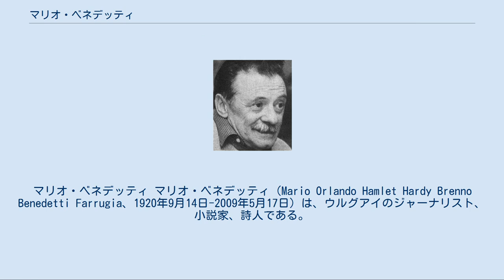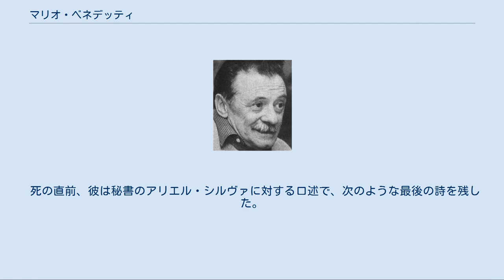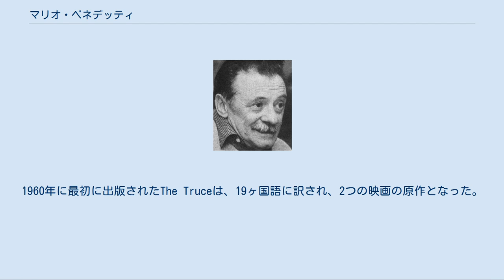マリオ・ベネデッティ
マリオ・ベネデッティ マリオ・ベネデッティ（Mario Orlando Hamlet Hardy Brenno Benedetti Farrugia、1920年9月14日-2009年5月17日）は、ウルグアイのジャーナリスト、小説家、詩人である。
英語圏ではあまり知られていないが、スペイン語圏では20世紀のラテンアメリカで最も重要な作家の1人と考えられている。
 タクアレンボ県のパソ・デ・ロス・トロスで生まれた。
1946年にルス・ロペス・アレグレと結婚。
軍事独裁政権下にあった1973年から1985年まで、ブエノスアイレス、リマ、ハバナ、スペインに亡命した。
民主制が復活すると、モンテビデオとマドリードでの生活を始めた。
ウルグアイのリパブリック大学とスペインのアリカンテ大学、バリャドリッド大学から名誉博士号を取得。
1986年にはLaureate Of The International Botev Prizeを受賞した。
2005年6月7日にはPremio Menendez y Pelayoの受賞者に選ばれた。
彼は1992年のアルゼンチン映画The Dark Side of the Heart (El lado oscuro del corazon)の中で、自身の詩のいくつかをドイツ語で朗読している。
 2006年1月26日、ベネデッティはガブリエル・ガルシア＝マルケス、エルネスト・サバト、エドゥアルド・ガレアーノ、カルロス・モンシバイス、パブロ・アルマンド・フェルナンデス、ホルヘ・エンリケ・アドウムらとともに、プエルトリコの独立を求める運動に名を連ねた。
プエルトリコの独立の活動はプエルトリコ独立党に引き継がれた。
 彼は2009年5月17日にモンテビデオで死去した。
彼は1年以上、呼吸器疾患と腸の疾患に苦しんでいた。
 死の直前、彼は秘書のアリエル・シルヴァに対する口述で、次のような最後の詩を残した。
 Mi vida ha sido como una farsa Mi arte ha consistido En que esta no se notara demasiado He sido como un levitador en la vejez El brillo marron de los azulejos Jamas se separo de mi piel (Fragment) ベネデッティの詩や小説に対して、多くの国際的な賞が贈られた。
1960年に最初に出版されたThe Truceは、19ヶ国語に訳され、2つの映画の原作となった。